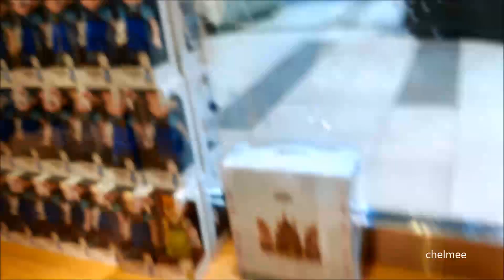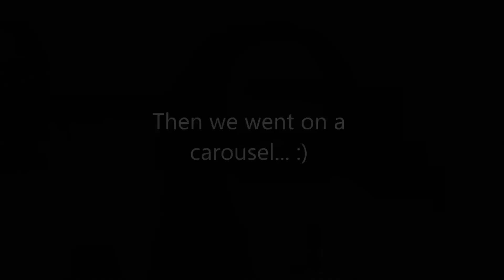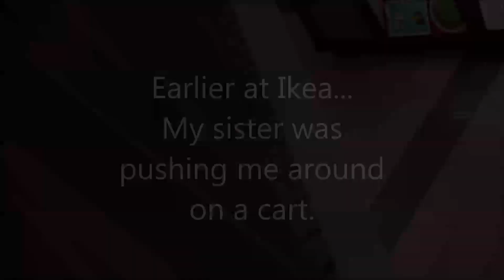Toy Hunt! Disney Store, American Girl Store, and Fun!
I went shopping and toy hunting at the Disney Store, American Girl, and more! You will hear me talking to my little sister in this video. I think she liked being on a toy hunt with me. :)